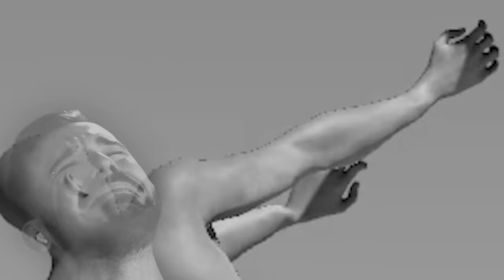ЭТА ИГРА ХОЧЕТ МОЕЙ БОЛИ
Играем в A Difficult Game About Climbing Серия 1, где я карабкаюсь вверх и страдаю.